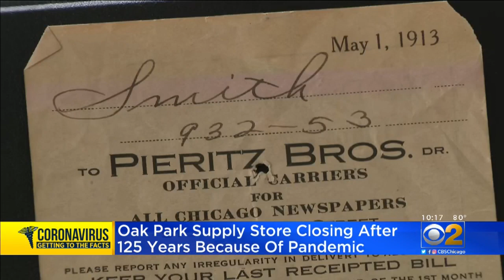Oak Park Office Supply Store Closing After 125 Years Due To Pandemic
Pieritz Bros. has announced that after 125 years in business, they will close their doors at the end of June. CBS 2's Mike Puccinelli reports.